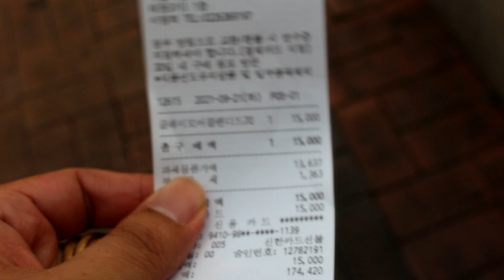클레이모어 위스키/CU편의점 15,000원/가성비 위스키!!